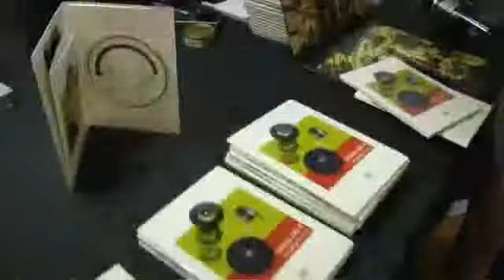SubtractiveTV - Sonar 2008